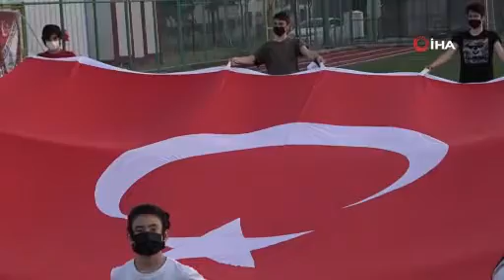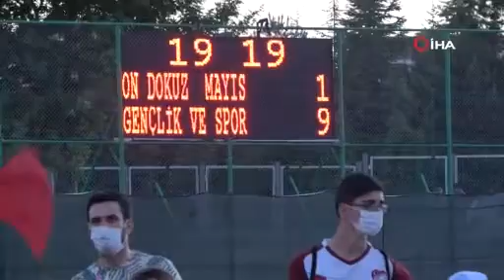Elazığ'da Gençlerden 'Meşaleli Ay Yıldızlı' 19 Mayıs Kutlaması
19 Mayıs Atatürk’ü Anma, Gençlik ve Spor Bayramı dolayısıyla Türkiye genelinde olduğu gibi Elazığ’da da eş zamanlı olarak saat 19.19’da İstiklal Marşı okundu. Elazığlı gençlerin oluşturduğu ‘meşaleli ay yıldızlı’ koreografi havadan görüntülendi.